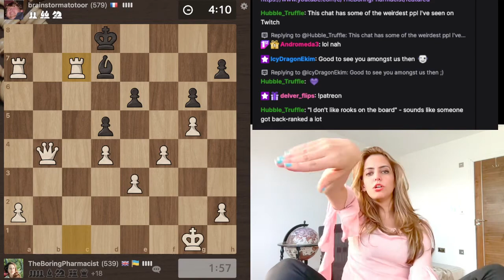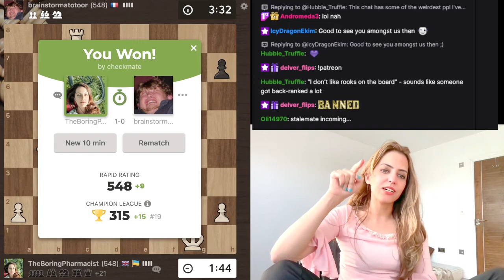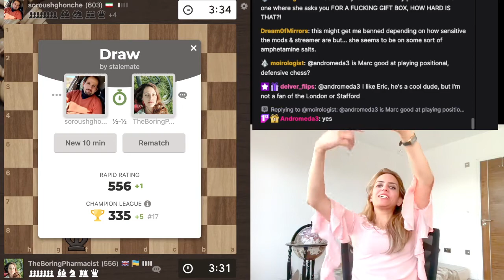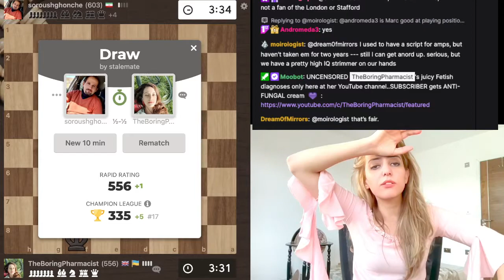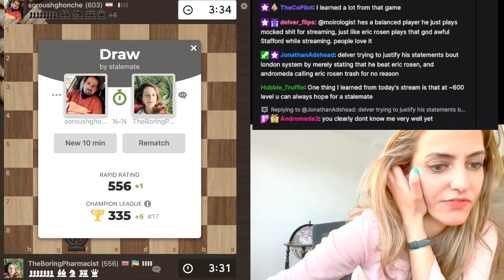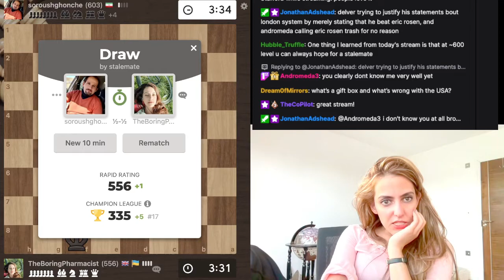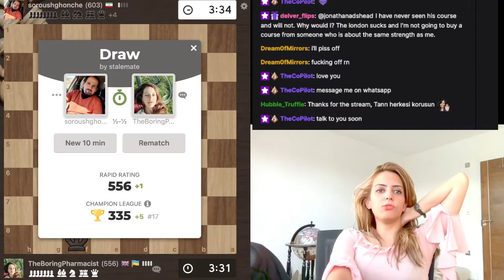London System 101 ft Andromeda undelivered Gift Box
Chess lessons d/ Gift Box ERA story- part 4
tbc